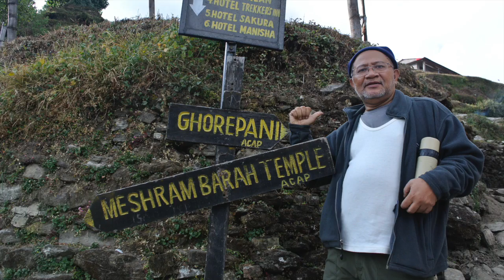Trekking to Ghandruk Village, Nepal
Ghandruk is a village located in the western side of Nepal, about 2500 meters above sea level at the foot of the Annapurna mountains